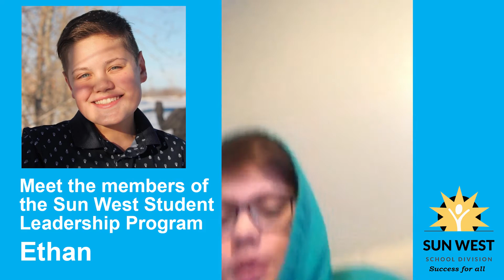Sun West Student Leadership Program - Ethan